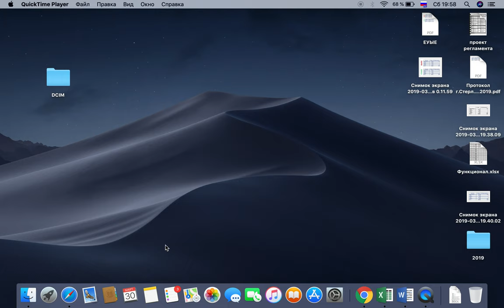Загрузка протоколов Инвестчаса для муниципальных районов Республики Башкортостан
Загрузка протоколов Инвестчаса для муниципальных районов Республики Башкортостан на портале investrb24.ru.